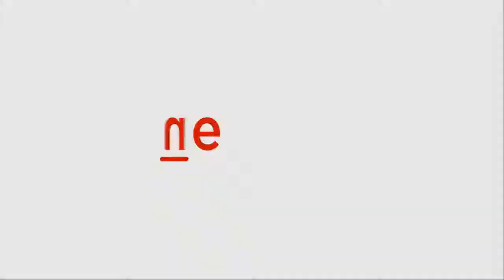Jodhpur court orders FIR against Hardik Pandya over Ambedkar tweet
A court in Jodhpur on Wednesday ordered the Rajasthan police to register an FIR against cricketer Hardik Pandya for a tweet, allegedly disrespecting Dr BR Ambedkar. The directive was issued to the police by the court while hearing a petition filed against the cricketer.